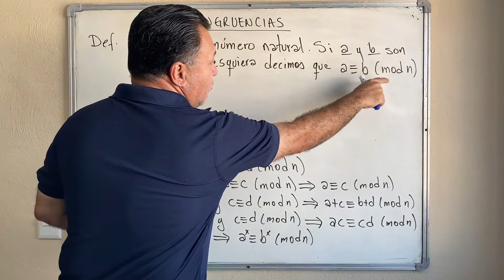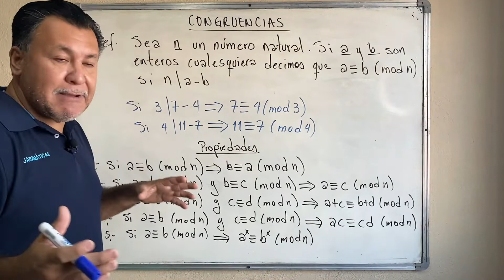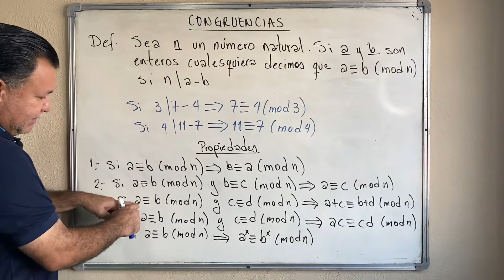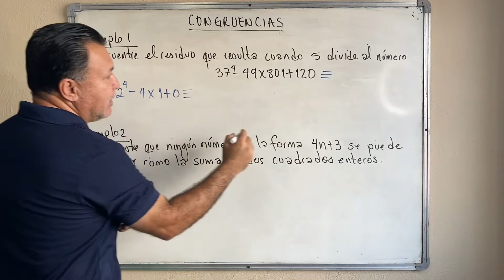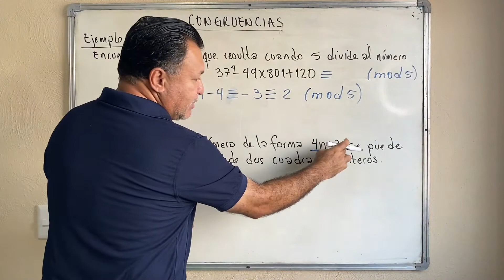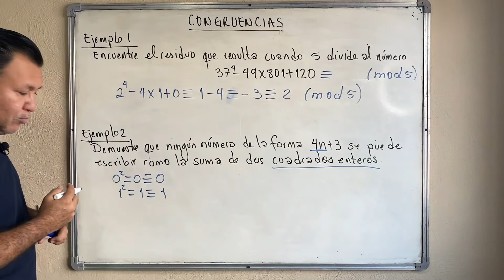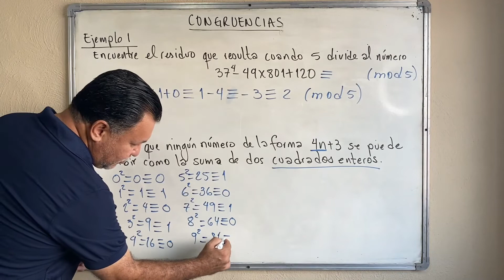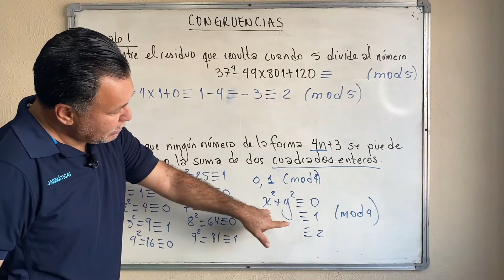Congruencias | Para Olimpiadas de Matemáticas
El presente video es una explicación del concepto de congruencias o la aritmética modular (Teoría de números y Matemáticas discretas) muy útil en la formación de estudiantes para participar en las Olimpiadas de Matemáticas en los niveles de Secundaria y Bachillerato.
Se presentan dos ejemplos que se resuelven aplicando las propiedades de las congruencias.
En el primero, se trata de identificar el residuo de un número un poco complejo (formado por diversas operaciones como la suma, resta, multiplicación y potencia) cuando se divide por 5.
En el segundo, se busca demostrar que la suma de dos cuadrados de números naturales no se puede expresar de la forma: 4n + 3.